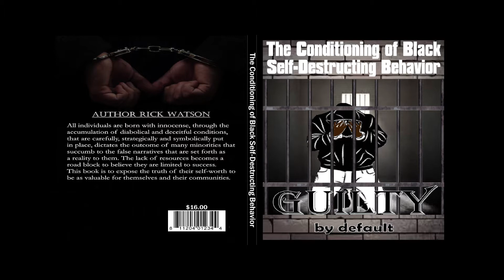Winners Are Made TV Show Pilot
The official TV talk show / podcast pilot for my Rick Watson new show "Winners Are Made" (The Blueprint)